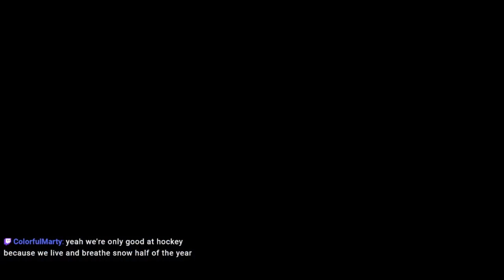Shovel Knight Final Stream - A ROYAL FINALE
We take on King of Cards new game+ for the first time!